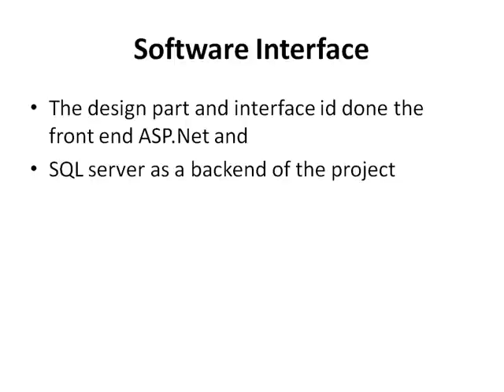Human resource Management System Project PPT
Human resource management system project ppt, project report, documentation, dfd, er diagram, synopsis, asp.net, java, vb.net , php source code.